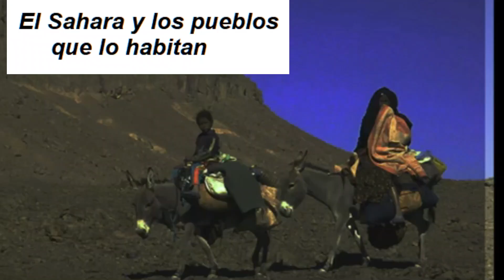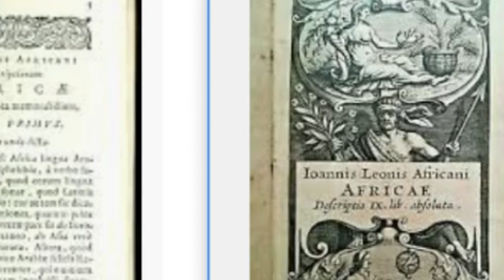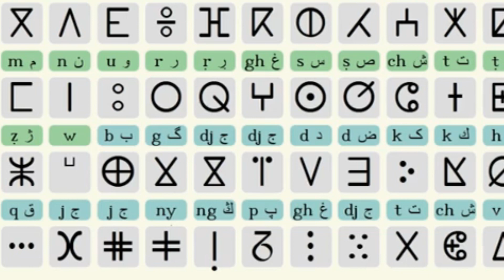El gran desierto Sahara y los pueblos que lo habitan (The great Sahara desert and its inhabitants)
El Gran Desierto es el desierto de Sahara, una palabra árabe que precisamente quiere decir “desierto”. Un lugar extremadamente árido, inhóspito para los pueblos que no están acostumbrados, pero hospitalario para los grupos humanos que han desarrollado sus culturas en ese difícil marco ambiental.
En este video presentamos los aspectos más característicos de su geografía física y humana, y en particular nos referimos a la nación tuareg que han logrado adaptarse a la aridez aprovechando los recursos naturales que poseen la región sahariana.
Video 511